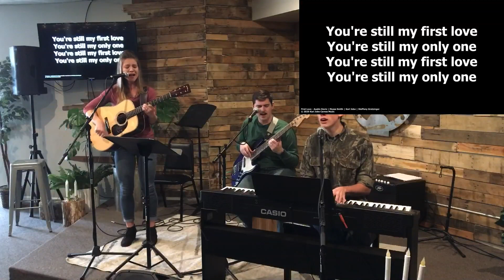What really matters? Revelations 2:1-7